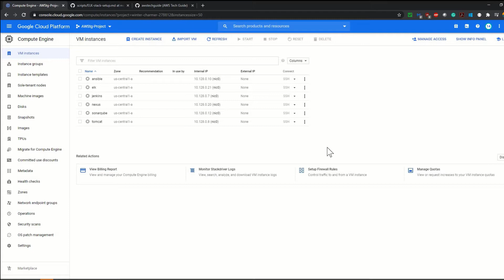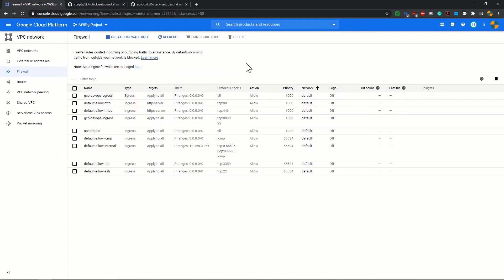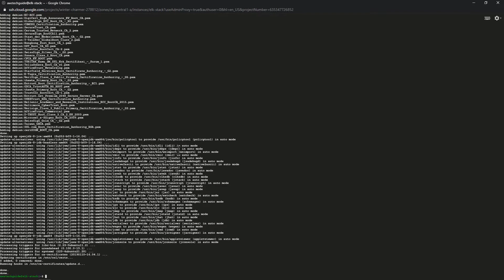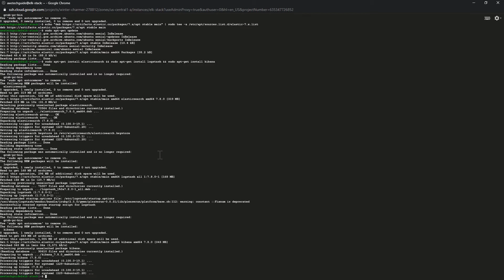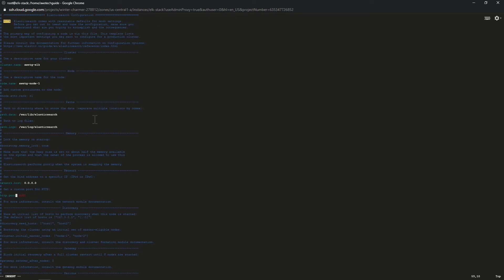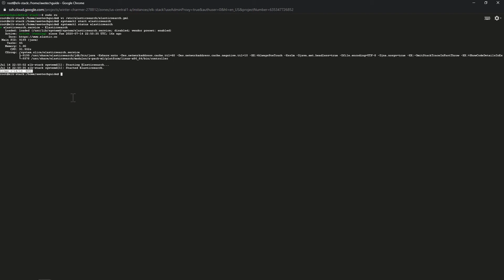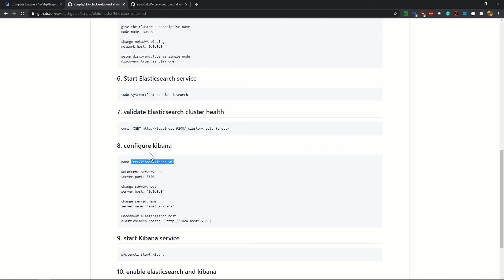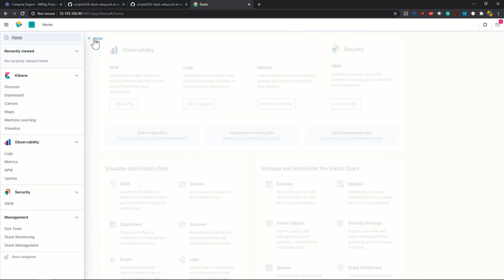ELK stack create and setup in Ubuntu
ELK stack create and setup in Ubuntu, setup Elasticsearch, Logstash, KIBANA.

If you are an IT aspirant or IT software engineer this channel is a great source of knowledge for you.

For any query please feel free to post your query.